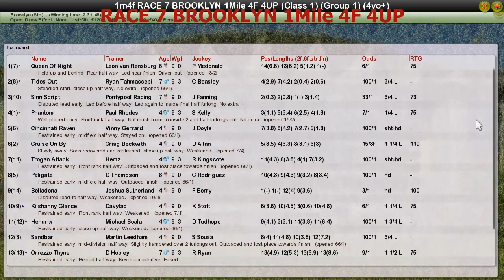RACE 7 BROOKLYN 1Mile 4F 4UP